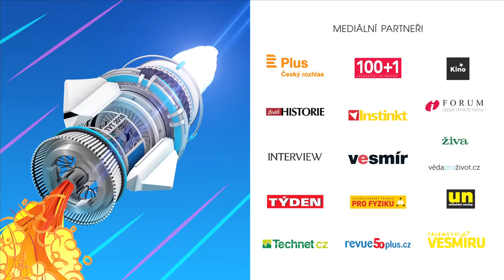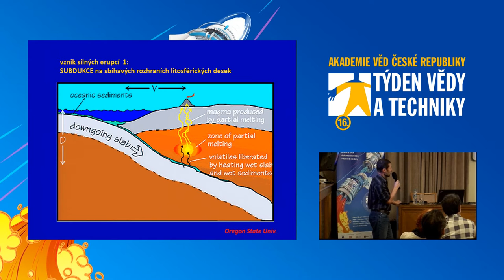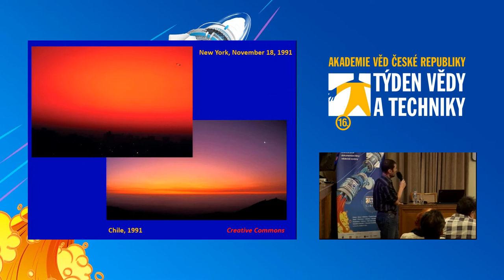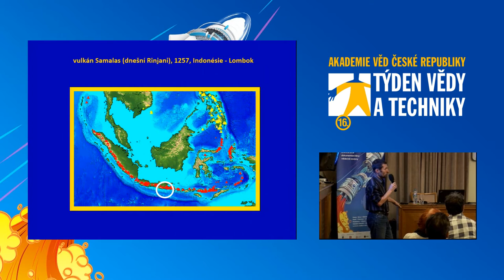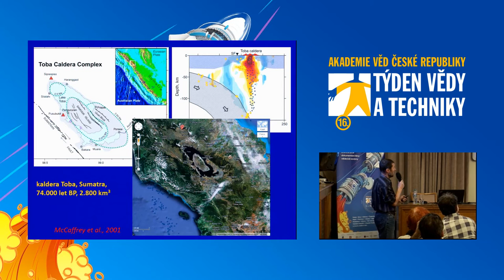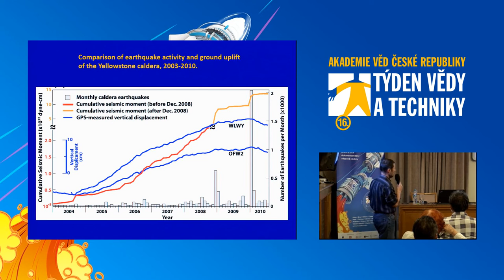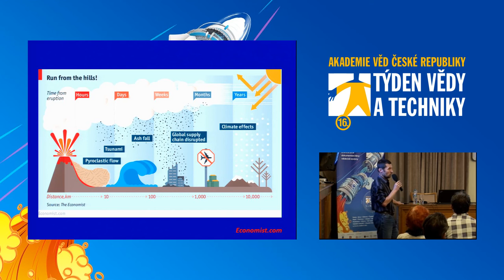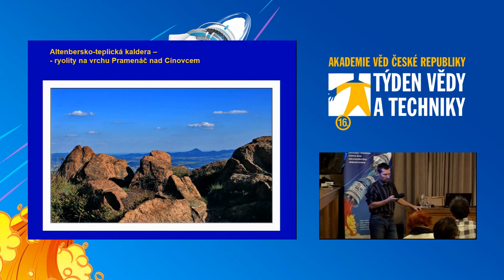Supervulkány a jejich extrémní erupce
Týden vědy a techniky, přednáška, 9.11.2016, 13:00

0e07c52c-e8f9-477c-ab47-ad33eec6a4a4